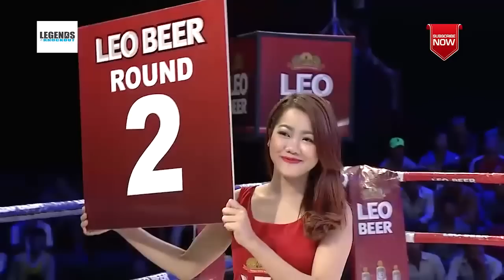Kun Khmer Khim Bora Kun Khmer VS Jacknuon Daengyim Muay Thai 21 11 15